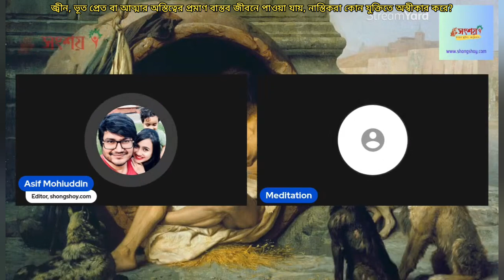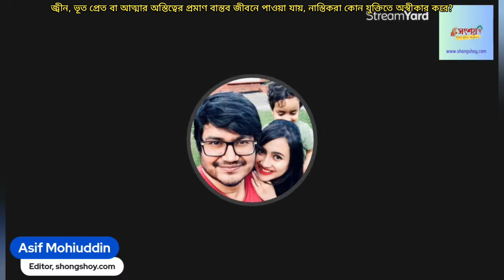জ্বীন ভূত বা আত্মার অস্তিত্বের প্রমাণ বাস্তব জীবনে পাওয়া যায়, নাস্তিকরা কোন যুক্তিতে অস্বীকার করে?